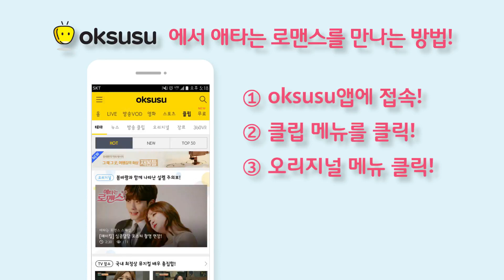[ SUNG HOON ] MY SECRET ROMANCE 애타는로맨스 성훈 OKSUSU APP Video by yejin jong Thank you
Video by  yejin jong Thank you